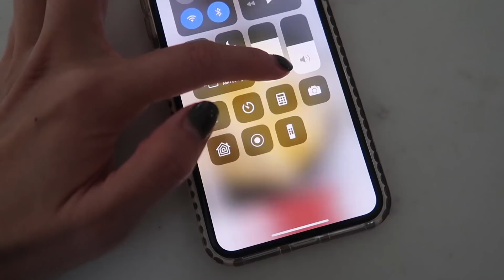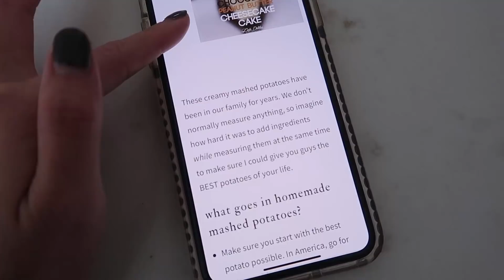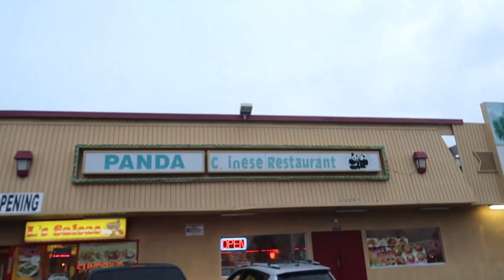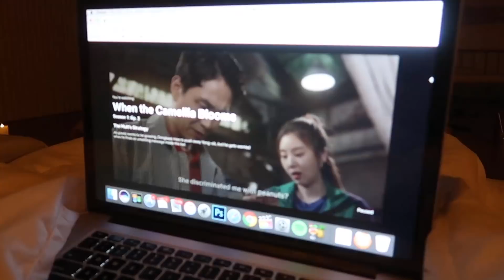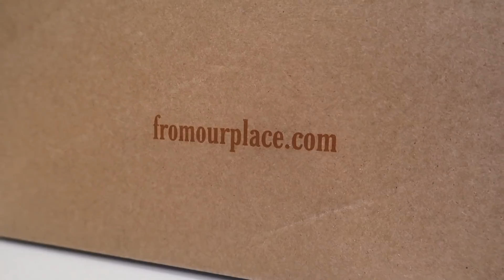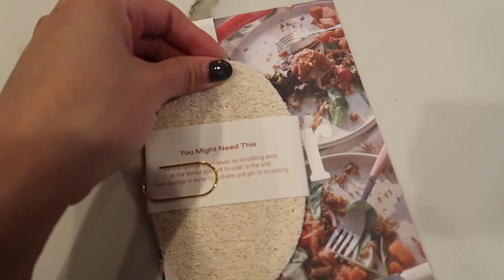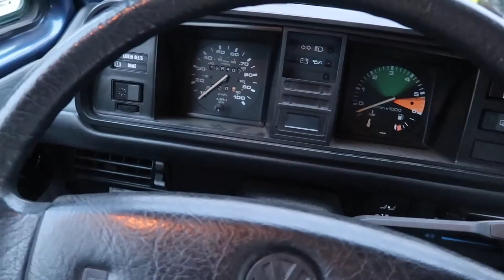thankful for these people | WahlieTV EP726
We spent our Thanksgiving with our most loved group of friends and we couldn't end this vlog without saying how thankful for you all who have watched and supported our vlogs.

Connect with Wah!